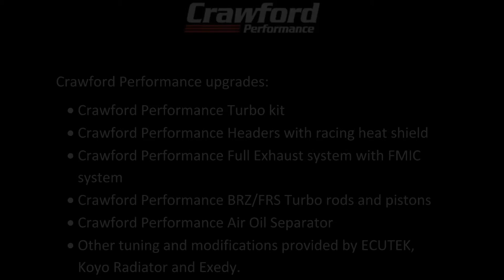Avondale Toyota 2013 Scion FR-S Track Car Preview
Avondale Toyota FR-S Preview video